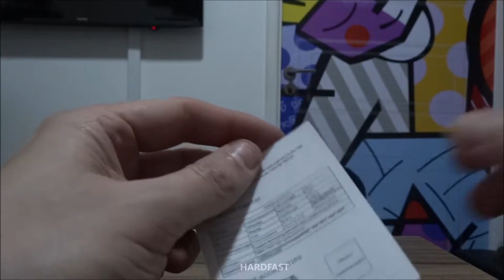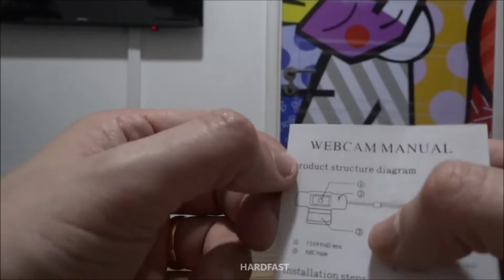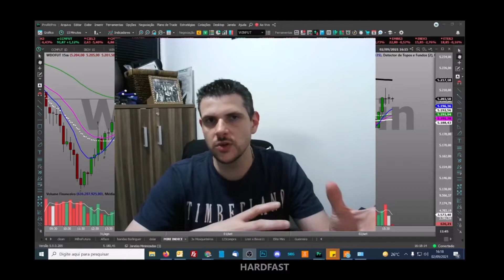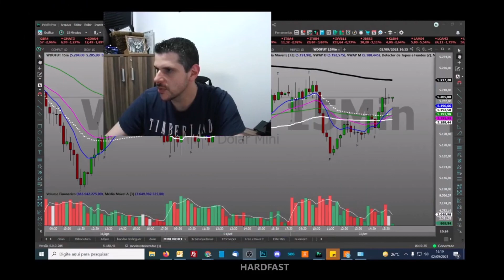Web cam Webcam Barata e boa! 1080 Full HD Video Audio Stereo Auto Foco Camera Usb WLXY WEB-WL55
00:01 Resumo
01:00 Explicando o funcionamento
01:15 Faixa de Preço
01:00 Abrindo a caixa
02:40 Demonstrando encaixe e suporte
03:14 Webcam de frente
03:55 Conexões
04:43 Gravando em tempo Real para demonstrar a qualidade de vídeo e áudio

Você sabia que assim como televisores e câmeras, as webcams também evoluem em qualidade de som e imagem?
Mesmo que muitos notebooks contenham esse dispositivo integrado, não se comparam à qualidade de um dispositivo
dedicado. Principalmente com as novas aplicações das webcams no mercado de trabalho: como a Telemedicina, Home
Office, aulas EAD e estratégias de vendas. A Cam-1080p possui sensor de imagem e microfone cristalino, dessa forma
você garante reuniões ou gravações com a melhor qualidade possível. Seja ao vivo ou na geração de conteúdo, tenha
mobilidade com seu cabo USB independente.